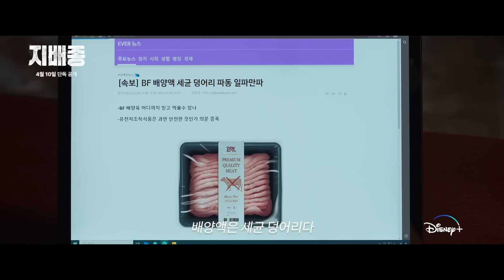[ 드라마: 지배종 ] 디즈니+ 방영 24.04.10ㅣ출연 주지훈 한효주 이희준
세상을 바꾼자 모두의 표적이 되다!
완전한 지배종이 되기 위한 의심과 믿음의 반복

출처: 디즈니플러스